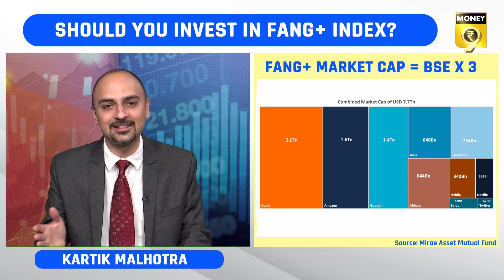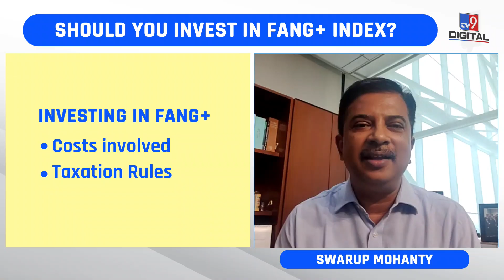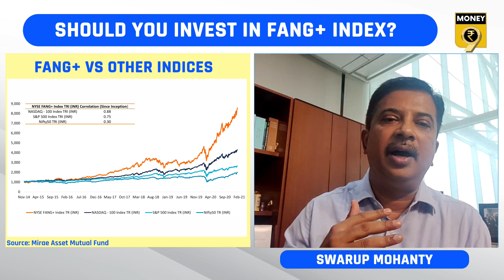Invest in US stock market from India | FANG+ ETF & FoF | Mirae Asset on Money9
Mirae Asset launched a new fund of funds that tracks the New York Stock Exchange FANG+ Index. You can invest in this through an ETF (Equity Traded Fund) or through a Fund of Funds (FoF). The open-ended NFO launched on 19th April 2021. Investors in India looking for geographic diversification may consider this as a route to enter US stock markets, says Mirae Asset's Swarup Mohanty.

Understand how expensive it is to invest in US Markets. See how your returns on such investments will get taxed. Swarup Mohanty explains what a Fund of Fund is and how it differs from a mutual fund.

India’s first multi-lingual digital platform for personal finance is LIVE.
Visit Money9 for all the news & information related to your wallet and market updates